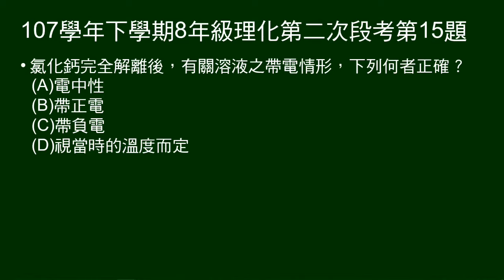107學年下8年級理化二段第15題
14～15題題組：
氯化鈣會完全解離。2莫耳氯化鈣放入1公升水中。

第15題問：氯化鈣完全解離後，溶液帶電性。